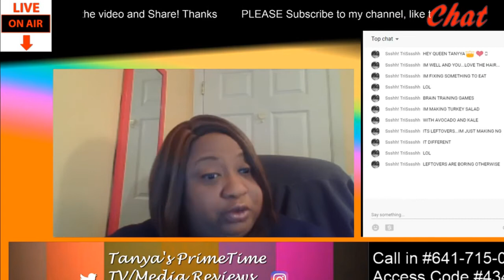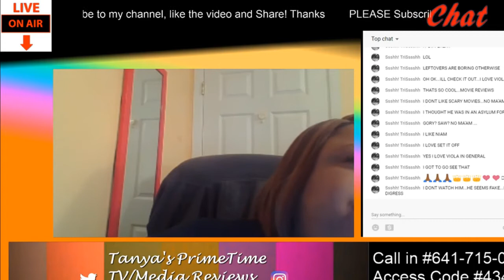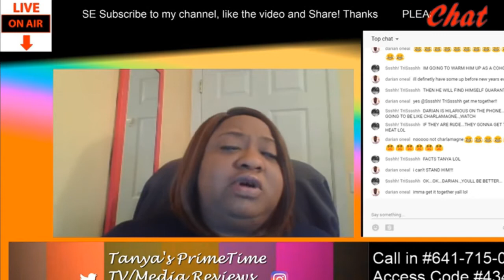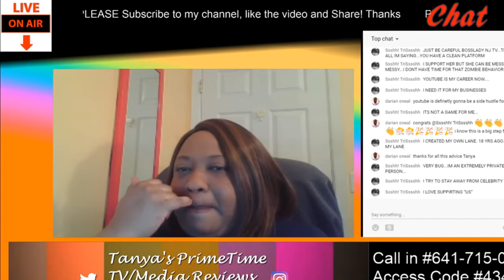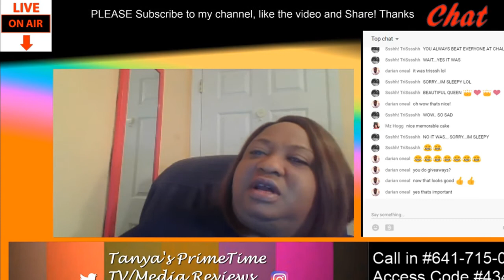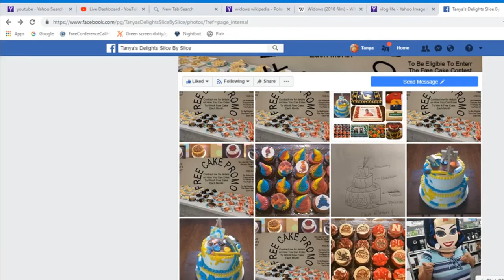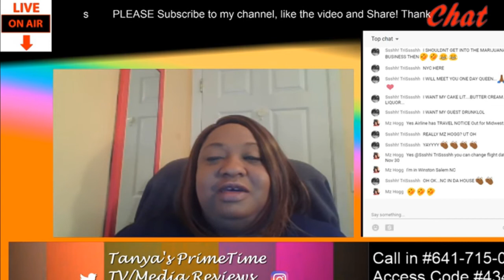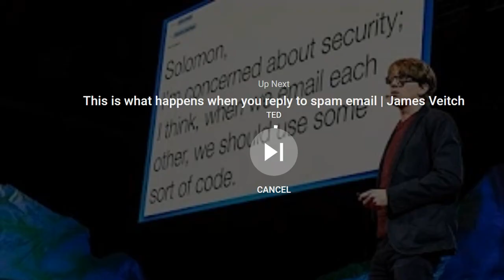(PREVIOUSLY RECORDED) What Kind Of YouTuber Are You?